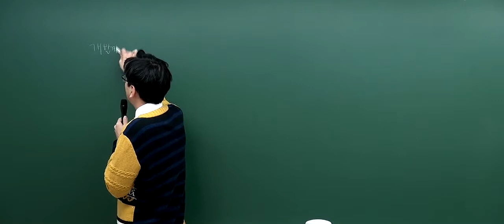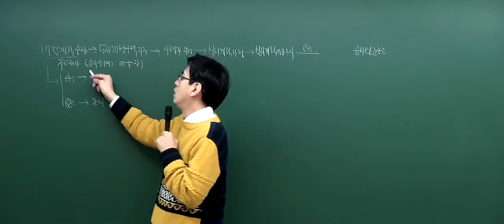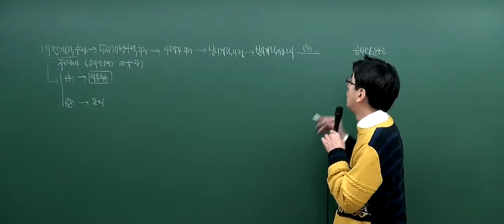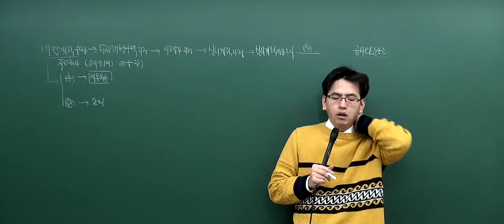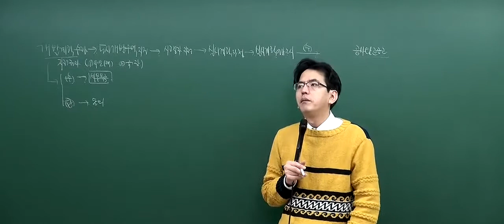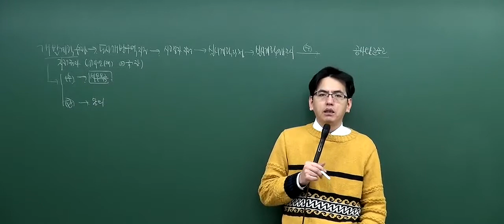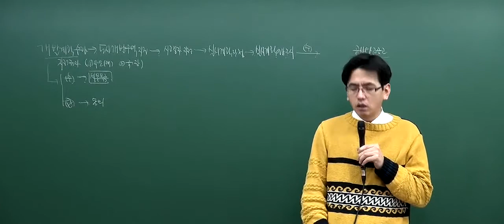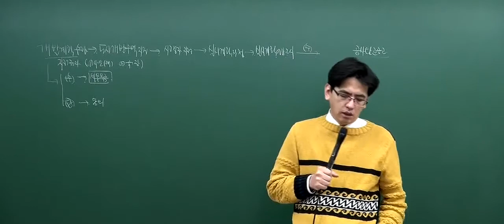[2017기본_5회1강] 공인중개사 강의_부동산공법(김동영)_수용방식에의한 도시개발사업등(P.99)